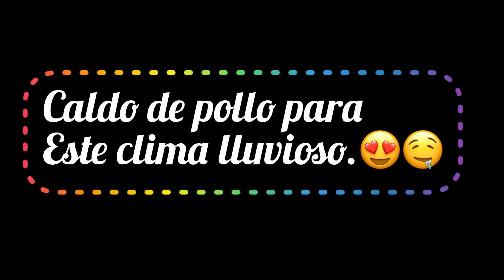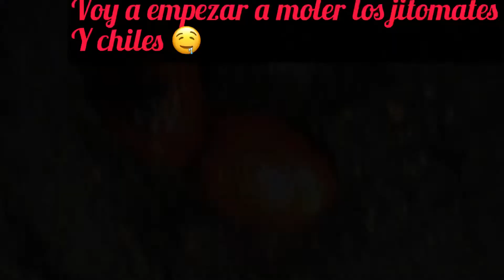Caldo de pollo con verduras para este clima frío y lluvioso.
Hola amigas (os) aquí les dejo este pequeño video de cómo es que yo preparo el caldo de pollo. En estos tiempos lluviosos siempre se me antoja algo calientito y como tenia casi todo para hacer el caldo pues decidí hacerlo, solo me me faltó elote 🌽 papa 🥔 y repollo pero nada más. Me encantaría que me dejaran en los comentarios si ustedes preparan el caldo igual oh como lo hacen ustedes.??
Bueno si llegaron hasta aquí y aún no se an suscrito al canal los invito a suscribirse y activar la campanita 🛎 de notificaciones para que YouTube les notifiqué cada de que se suba video nuevo al canal.

Facebook.  Dayana Sofia Mariscal
TikTok.  dayana sofia mariscal
Snapchat.  dayanaqlo